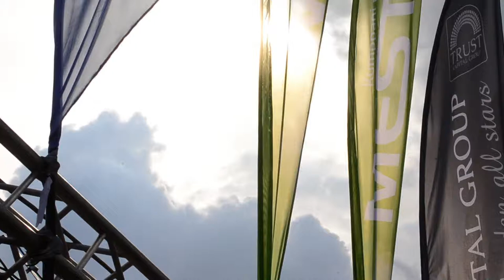NSBVC15 trailer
Trailer of Nordic Students' Beachvolley Championship tournament. Placed in the port of Kuopio 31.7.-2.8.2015.